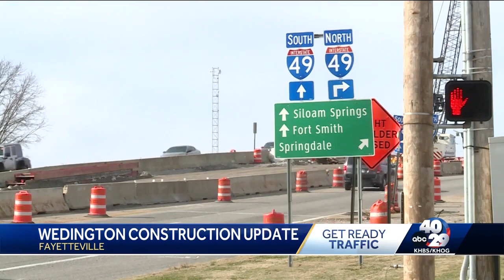I-49 project at Wedington Drive expected to wrap up this year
Crews are working to widen the bridge there from five lanes to eight lanes.